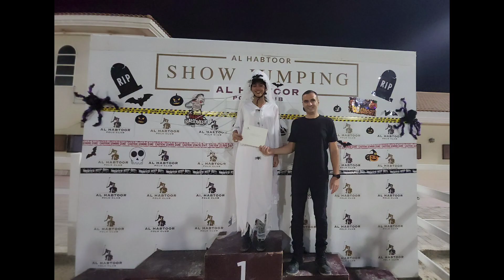Halloween Show Jumping Competition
No hour of life wasted that spend on saddle..
sometimes in life, the most difficult horse that has the most to give you.

Love Animal, they are most genuine and honest ..